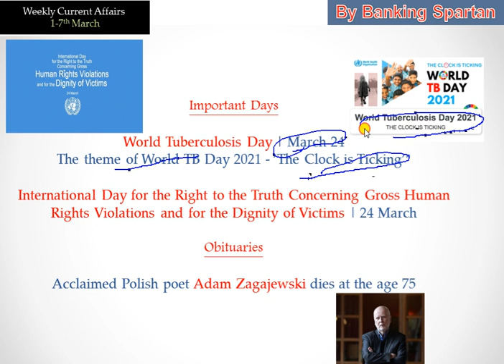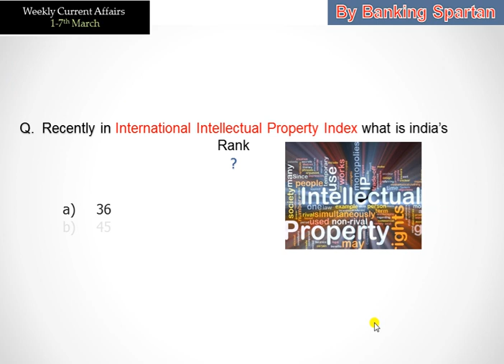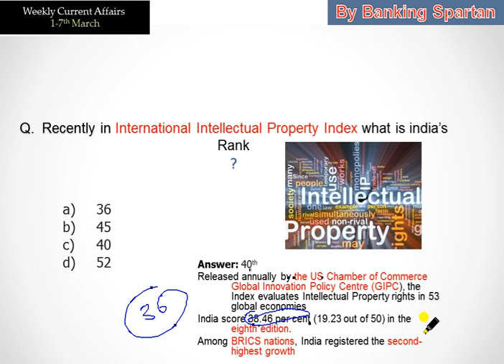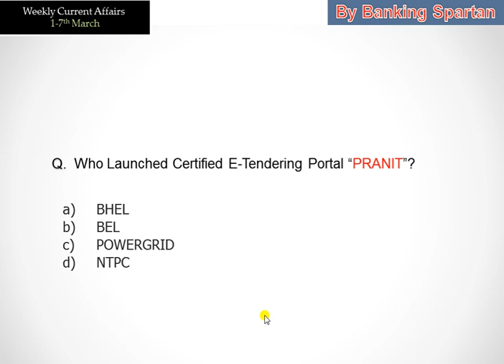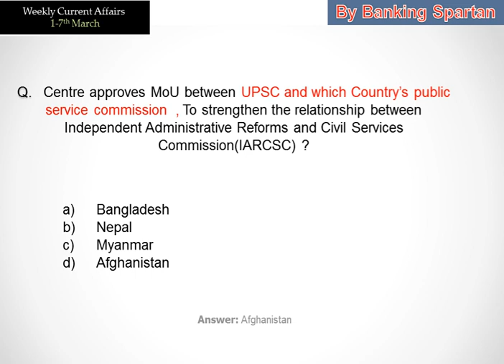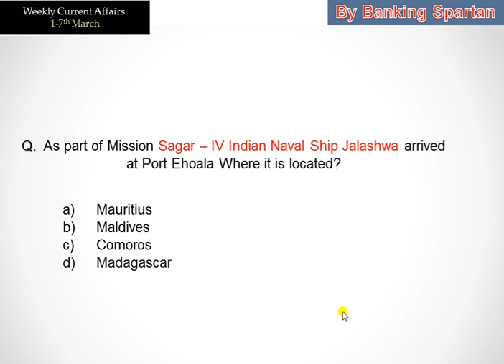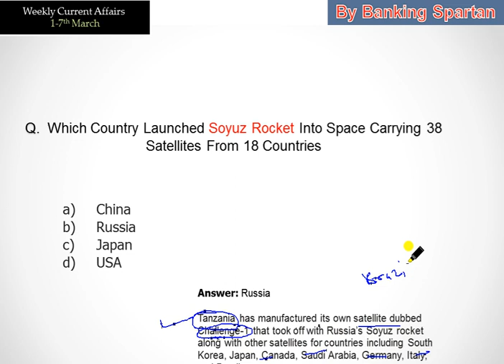24 March Current Affairs | Daily Current Affairs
March Current Affairs Part-1| SBI Clerk | IBPS Clerk | IBPS PO | UPSC |PCS | PSC | SBI PO |